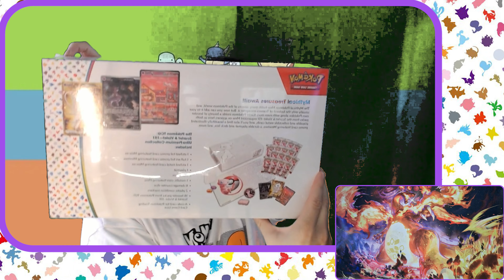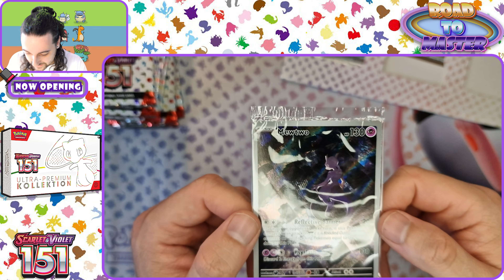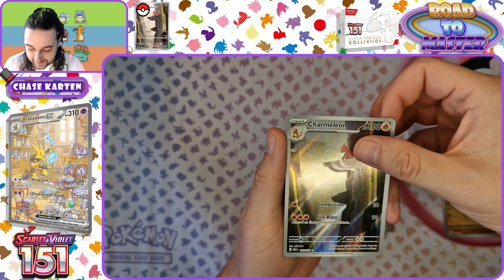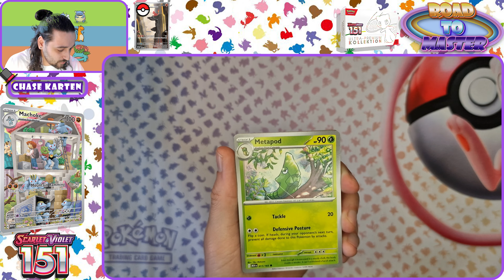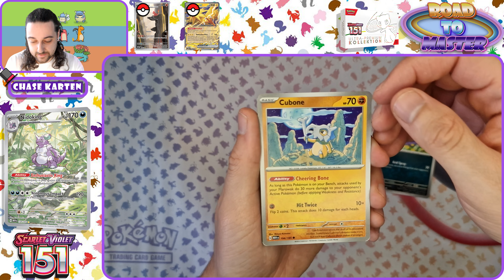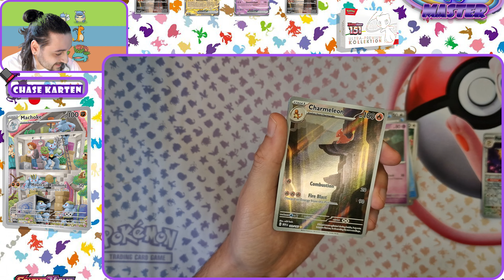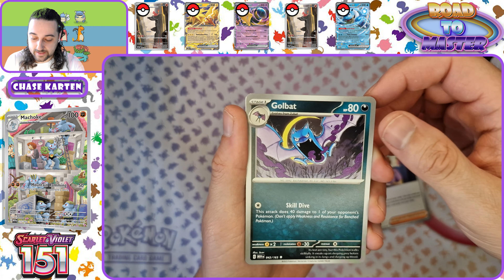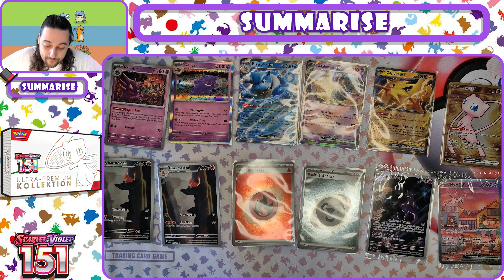Absolute Nostalgie! 151 Ultra Premium Collection Box Opening #151 scarletandviolet pokemon tcg #9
In diesem Video öffnen wir eine ganze Ultra Premium Collection Box  des neuesten Sets 151.

151 erschien Offiziell am 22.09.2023 und besteht aus insgesamt 207 Karten, darunter sind 12 EX Karten, 16 Illustration Rares, 7 special Illustration Rares, 16 Ultra Rares und 3 Hyper Rares.

Die Kosten für eine 151 Ultra Premium Collection Box belaufen sich auf ca. 150€ (Cardmarket)

!Wichtig! zu beachten:
Es ist IMMER günstiger sich Karten einzeln zu besorgen anstatt sich diverse Items zu kaufen, da die Chance alle Karten die man möchte in diesen verschiedenen Produkten zu bekommen sehr gering ist.
In den meisten Fällen macht man damit ein Minus Geschäft und gibt mehr Geld als nötig aus.

- 151 Ultra Premium Collection Box Opening Full Video -

- Musik -

Pokémon Let's Go, Pikachu! and Eevee! - Soundtrack (OST) - (ポケットモンスタ)

- Feedback -

Wenn euch das Video gefällt würde ich mich über ein Abo sehr freuen und ein Däumchen wäre ein Träumchen.
Über konstruktive Kritik und Feedback würde ich mich ebenfalls sehr freuen.

- Social Media -

Besucht gerne meine Instagram Seite um über die neuesten Videos und Dinge aktuell zu sein.

- Time Stamps -

0:29 Intro
0:30 Box Opening
5:12 Promo Karten
7:21 Booster 1
8:33 Booster 2
9:30 Booster 3
11:03 Booster 4
12:22 Booster 5
12:52 Booster 6
13:58 Booster 7
14:38 Booster 8
15:59 Booster 9
16:31 Booster 10
17:28 Booster 11
17:57 Booster 12
18:55 Booster 13
19:55 Booster 14
20:38 Booster 15
21:31 Booster 16
22:35 Summarise
23:55 Fazit
26:31 Outro